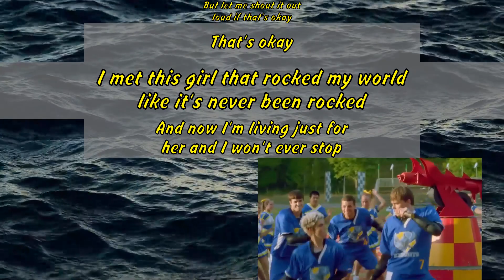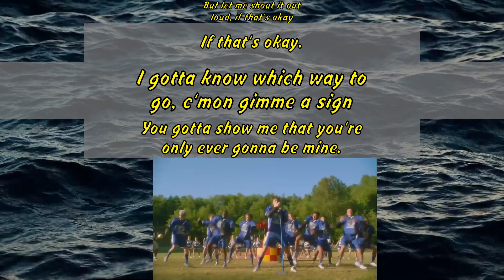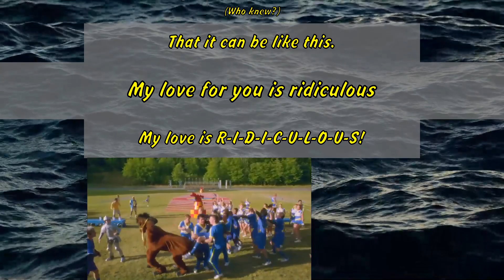Mitchell Hope - Did I Mention (From Descendants)